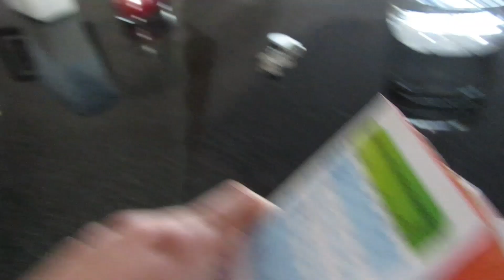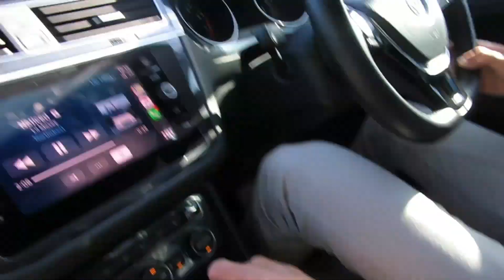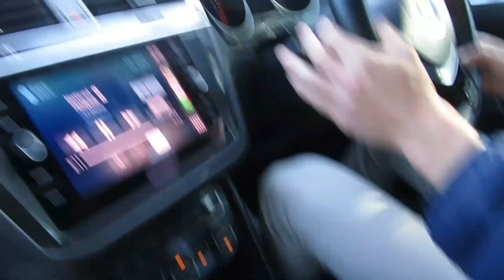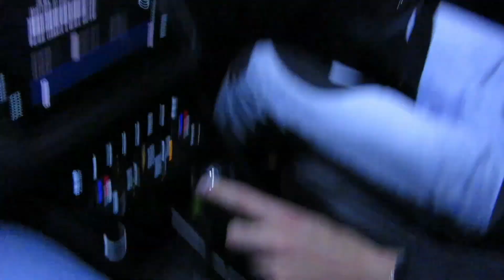JUMPING OVER GIRLS ON MY SKATEBOARD ||*DANGEROUS*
MY EQUIPMENT:
Sorry for the lack of editing as I didn't have access to a computer today so I had to make use of my phone. This video was edited and uploaded on my mobile phone.

Check me out on instagram @adrian_smit17